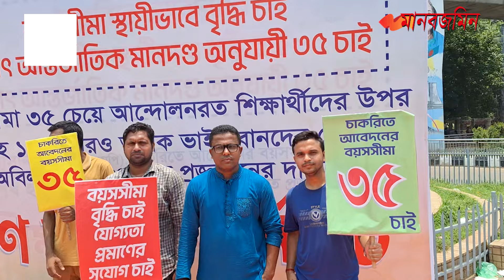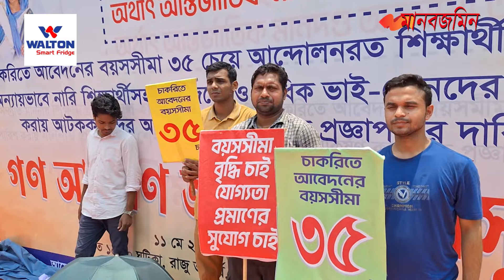আন্দোলন চালিয়ে যাওয়ার ঘোষণা ৩৫ প্রত্যাশীদের | Daily Manabzamin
আন্দোলন চালিয়ে যাওয়ার ঘোষণা ৩৫ প্রত্যাশীদের